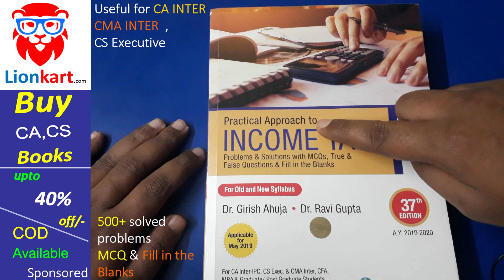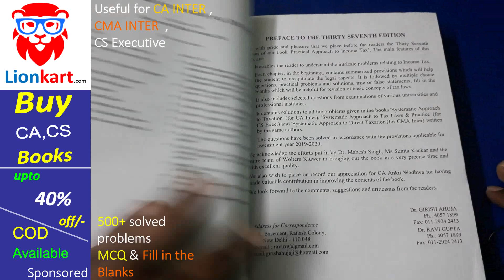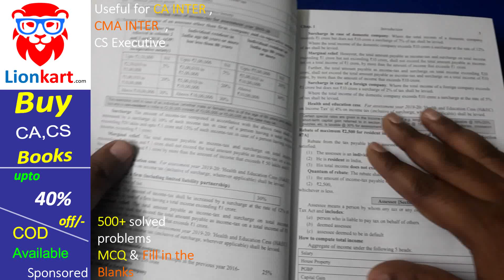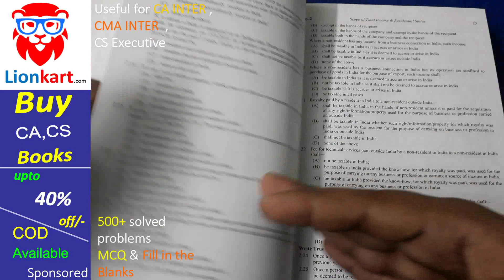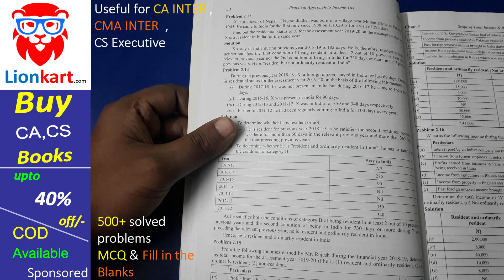CA inter , CMA Inter Income Tax DT practiciacl problem Book by girish Ahuja